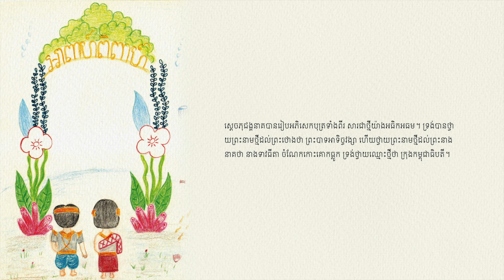ព្រះថោងនាងនាគ 캄보디아 동화 『쁘레아타웅 왕자와 띠우떼이 공주』 :: 캄보디아어 버전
🌐🌐🌐 សៀវភៅរឿងនិទានអំពីស្រុកកំណើតអ្នកម្ដាយជាសៀវភៅដែលបង្កើតឡើងតាមរយៈផ្នែកមួយនៃគម្រោង 'បក្សីពណ៌ខៀវដែលហោះមករកអ្នក'របស់KOICA!

រឿងនិទានខ្មែរ 'ព្រះថោងនាងនាគ'ជារឿងនិទានដែលនិយាយអំពីដើមកំណើតដំបូងនៃប្រទេសកម្ពុជា។ ព្រះអង្គម្ចាស់នៃនគរគោកធ្លកបានមកជួបជាមួយព្រះនាងនៃឋាននាគហើយបានរួមរស់នៅជាមួយគ្នាហើយទឹកដីនោះក៏បានក្លាយជាប្រទេសកម្ពុជាដល់សព្វថ្ងៃនេះ។ ប្រទេសកម្ពុជាដែលធ្លាប់មានសត្វនាគជាបុព្វបុរសពិតជាប្រទេសដ៏អាថ៌កំបាំង និងគួរអោយទាក់ទាញមែនទែន! .
🧾អក្សរ : ហ៊ូរ៉េង (ភាសាកូរ៉េ.ភាសាខ្មែរ) / ហាន់ សង់ខ្យូ(ភាសាអង់គ្លេស)
🎨 រូបភាព : ហ៊ូរ៉េង
🎧សំឡេង : គីម ជុនស៊ូ, ផាក ហ្យូណាំ, អ៊ី ហាន់ផ្យល់
🔊 វាចាពីអ្នកនិពន្ធ : ដូចគ្នាទៅនឹងខ្លឹមសារនៃភាពអាថ៍កំបាំងដ៏អស្ចារ្យក្នុងរឿងនិទាននេះ សម្រាប់យើងខ្ញុំជាអ្នកនិពន្ធក៏ទទួលបានបទពិសោធន៍នៃភាពអាថ៌កំបាំងដ៏អស្ចារ្យនេះផងដែរ។ យើងសង្ឃឹមថាសៀវភៅនិទានមួយនេះនឹងក្លាយជាកាដូដែលមានភាពអាថ៍កំបាំងដ៏អស្ចារ្យដល់មិត្តអ្នកអាន។

💫តើអ្វីដែលជាលក្ខណៈពិសេសនៃសៀវភៅនិទាន ស្រុកកំណើតនៃអ្នកម្ដាយ?
1️⃣ នៅក្នុងដំណើរការនៃការផលិតរឿង ទាំងការសរសេររឿង គំនូររូបភាព ការថតសំឡេងជាភាសាខ្មែរ និងភាសាកូរ៉េជាដើមគឺមានការចូលរួមពីអ្នកស្ម័គ្រចិត្តKOICA ដែលជាអ្នកនិពន្ធផ្នែកគំនូររូបភាព ហើយជាស្ត្រីដែលធ្លាប់រស់នៅប្រទេសក្រៅឆ្លងកាត់នូវវប្បធម៌ចម្រុះផងដែរ។
2️⃣ តាមរយៈសមត្ថភាពនៃការផលិតរឿងដ៏មានជំនាញ បានបង្ហាញអំពីវប្បធម៌នៃប្រទេសនោះ ព្រមទាំងផ្ទៃរឿងទាំងមូលបង្ហាញមកដោយមានភាពយ៉ាងរស់រវើក។
3️⃣ បានបើកបង្ហាញជាសាធារណៈ នៅក្នុងផ្នែកទី 4 ដូច្នេះ លោកអ្នកអាចប្រើប្រាស់ដោយឥតគិតថ្លៃបាន។ (នៅពេលប្រើប្រាស់សូមកំណត់សម្គាល់នៃប្រភពសំណេរ។ ហាមជួញដូរ និងការកែប្រែផ្សេងៗ។)

🌐🌐🌐 KOICA '당신에게 날아온 파랑새' 프로젝트의 일환으로 제작된 엄마나라 동화책!

▶전자책 다운로드 (비밀번호 : 0610)
▶영상 다운로드 (비밀번호 : 0610)

캄보디아 동화 '쁘레아타웅 왕자와 띠우떼이 공주'는 캄보디아의 기원을 말하는 동화입니다. 꺼꼭트로옥이라는 나라의 왕자가 용 나라의 공주를 만나 같이 살게 되고, 그 나라가 지금의 캄보디아가 되었답니다. 용이 조상인 나라 캄보디아, 정말 신비롭고 매력적인 나라가 아닐 수 없죠!
🧾글 : 호렝(한국어·캄보디아어) / 한성규(영어)
🎨그림 : 호렝
🎧오디오 : 김준수, 박효남, 이한별
🔊 작가의 한 마디 : 이 동화의 신비로운 내용처럼, 동화 제작은 제게도 신비로운 경험이었습니다. 이 동화가 모든 독자에게 신비로운 선물이 되기를 바랍니다.

💫엄마나라 동화책이 특별한 이유는?
1️⃣ 동화 집필, 삽화 그리기, 현지어와 한국어 녹음 등 모든 과정에 다문화 이주여성 작가화 KOICA 해외봉사단원이 직접 참여했습니다.
2️⃣ 뛰어난 동화구현 실력으로 현지 문화와 이야기를 생생하게 표현했습니다.
3️⃣ 시각장애인을 위한 오디오는 물론, 청각장애인을 위한 수어통역을 제공합니다.
3️⃣ 공공누리 제4유형으로 공개되어 누구나 무료로 이용 가능합니다. (이용 시 저작물 출처 표기를 해주세요. 상업적 이용 및 변경은 금지됩니다.)

※엄마나라 동화책은 KOICA해외봉사단원, 다문화 이주여성 작가, 수어통역가, 다문화 전문기업 아시안허브 공동으로 제작했습니다.